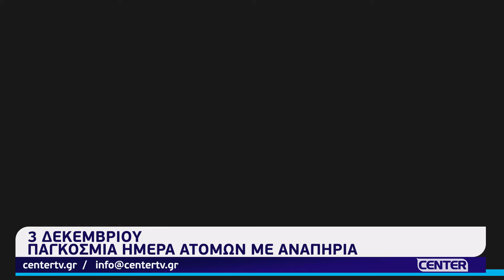3 Δεκεμβρίου: Παγκόσμια Ημέρα Ατόμων με Αναπηρία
3 Δεκεμβρίου: Παγκόσμια Ημέρα Ατόμων με Αναπηρία